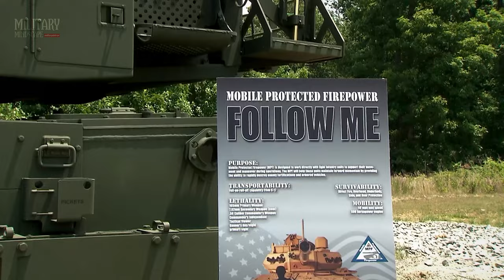US Army’s will test New M10 Booker Light Tank - Mobile Protected Firepower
The introduction of the M10 Booker Combat Vehicle marks a significant milestone for the United States Army, as it represents the first major armored vehicle to be unveiled in over two decades.

Developed by General Dynamics Land Systems (GDLS), the M10 Booker is an advanced armored fighting vehicle that has been specifically designed for the United States Army. It is based on the GDLS Griffin II light tank and was selected as the winner of the Mobile Protected Firepower program in June 2022.

Under the terms of the initial contract, GDLS will produce 96 vehicles for low rate initial production (LRIP). The first batch of these vehicles is scheduled for delivery by the end of 2023, with subsequent production and deployment to follow. The M10 Booker represents a significant enhancement in the Army's capabilities and is expected to play a crucial role in future operations.